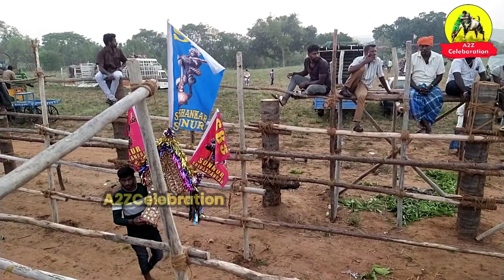Denkanikottai @1 Jallikattu தேன்கனிக்கோட்டை BullFestival KuchuluPanduga HoriHabba